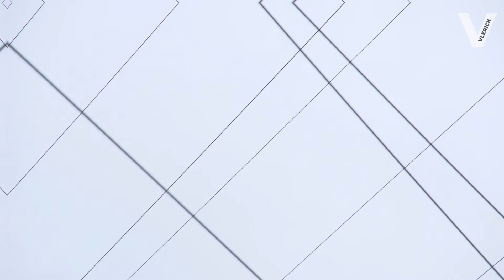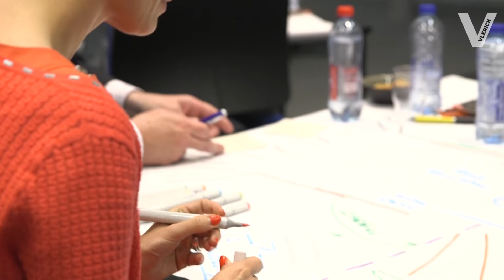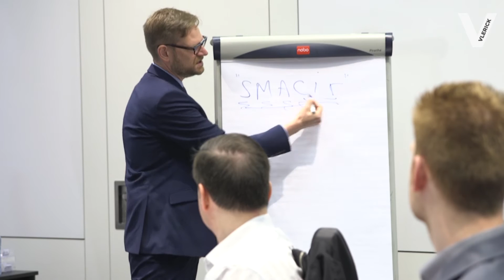Digital Transformation in the Energy Sector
Is digital transformation a hot topic in the energy sector? Professors Leonardo Meeus and Stijn Viaene give their opinion together with some important European players.